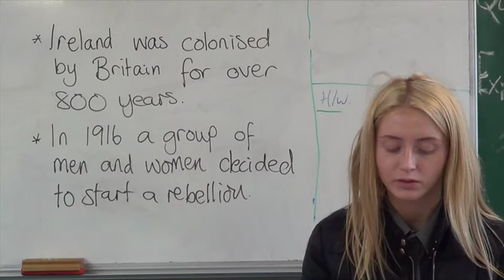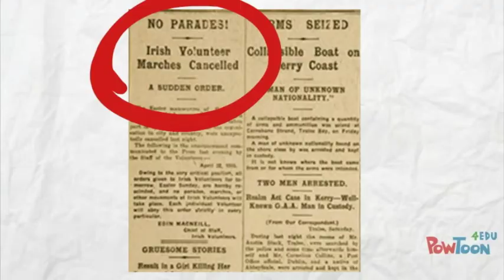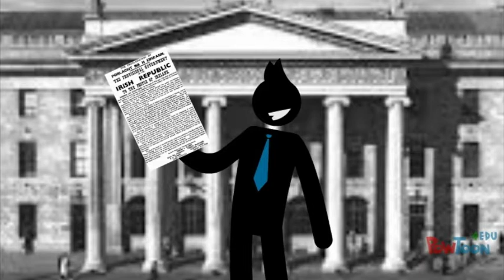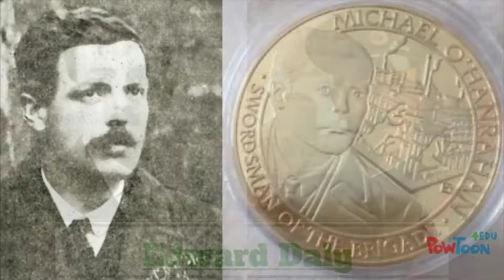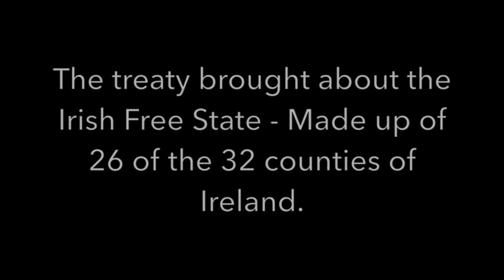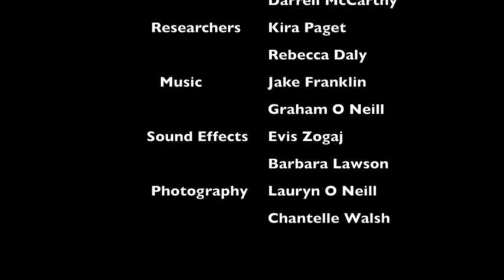1916 Rising 'Peace of Europe' Movie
As part of St. Aidan's Erasmus+ Peace of Europe project , students in St. Ciara's 5th year class worked collaboratively to make a movie about a conflict in Ireland's history. We chose to tell the story of the 1916 Rising to commemorate the centenary of the event.

Music- "The Foggy dew" by Sinead O Connor and The Chieftains
"Mise Eire" by Sibéal